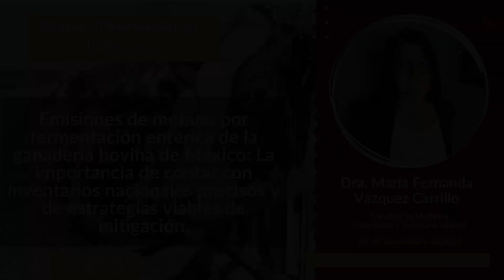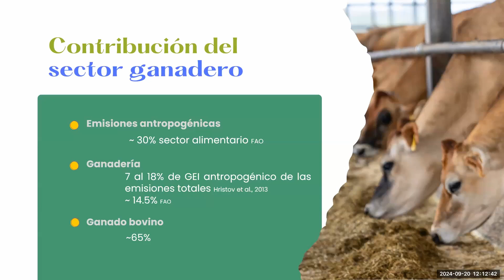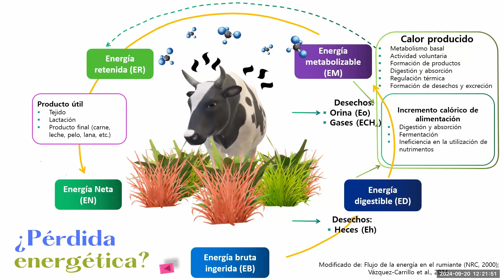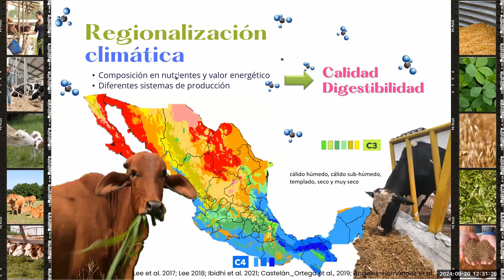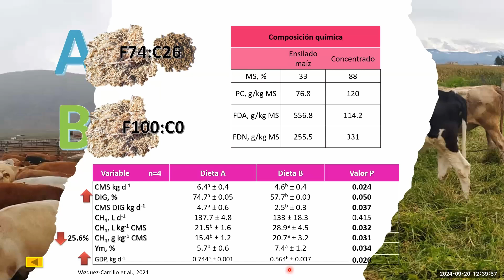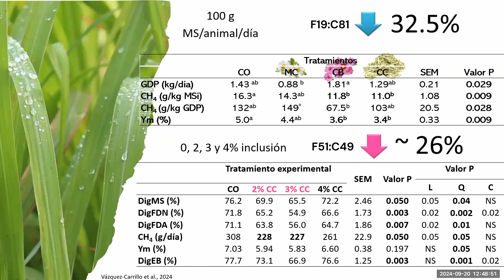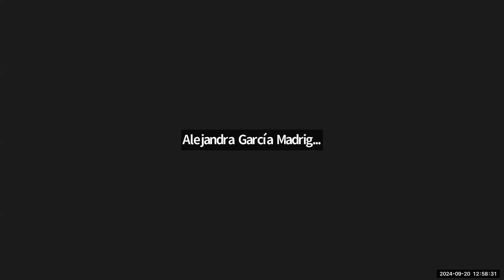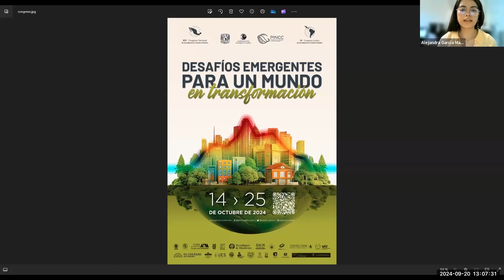Conversatorio Permanente de la Red Universitaria de Cambio Climático: Emisiones de metano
Conversatorio Permanente de la Red Universitaria de Cambio Climático:
Emisiones de metano por fermentación entérica de la ganadería bovina de México: La importancia de contar con inventarios nacionales precisos y de estrategias viables de mitigación.

Presenta Dra. María Fernanda Vázquez Carrillo
Facultad de Medicina Veterinaria y Zootecnia UNAM

Se realizo el 20 de septiembre de 2024 de manera virtual.